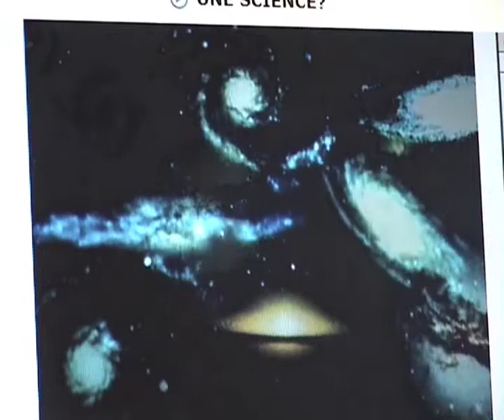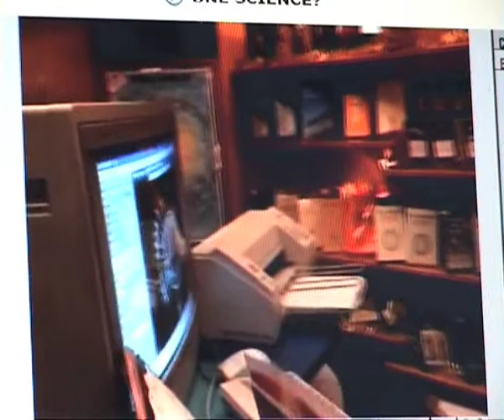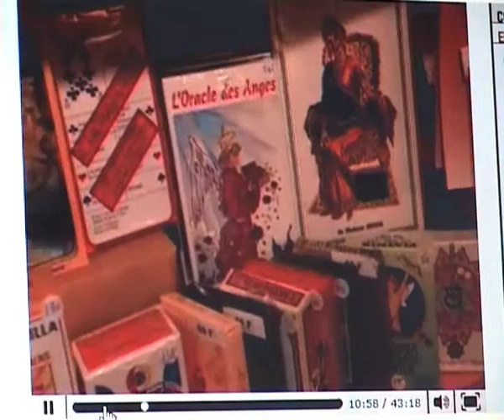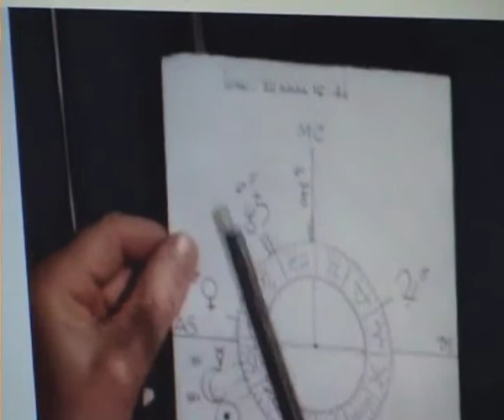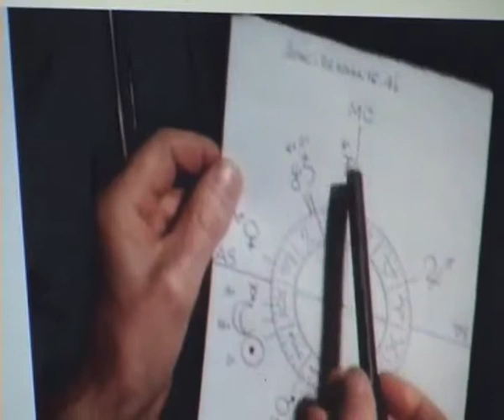Teleprovidence André barbault Rétrospective d'archives TSR sur les années 1970-1997